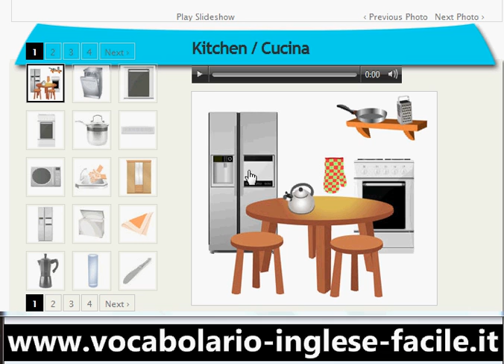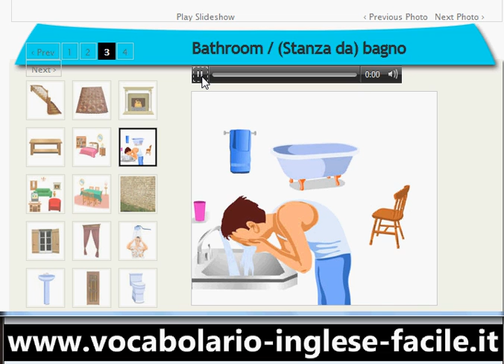Vocabolario Inglese Facile a Casa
kitchen Cucina
dishwasher Lavastoviglie
oven Forno
cooker Cucina
saucepan Pentola
extractorhood Cappa
microwave Forno a microonde
sink Lavello
cupboard Armadio
refrigerator Frigorifero
freezer Congelatore
dishtowel Strofinaccio
coffemaker Caffettiera
glass Bicchiere
knife Coltello
spoon Cucchiaio
teaspoon Cucchiaino
stove Padella
blender Frullatore
fork Forchetta
toaster Tostapane
sofasetteecouch Sofà, Divano,
armchair Poltrona
shelves Ripiano
wardrobe Armadio
bedsidetable Comodino
bed Letto
stool Sgabello
diningroomtable  Tavolo di sala da pranzo
clock Orologio
staircase Scala
carpet Tappeto
fireplace Caminetto
coffetable Tavolino
bedroom Camera (da letto)
bathroom (Stanza da) bagno
livingroom Salotto
diningroom Sala da pranzo
wall Muro
window Finestra
curtain Tenda
shower Doccia
basin Lavandino
frontdoor Porta d'ingresso
toilet Gabinetto
handtowel Asciugamano
bathtowel Telo da bagno
soap Sapone
bathtub Vasca da bagno